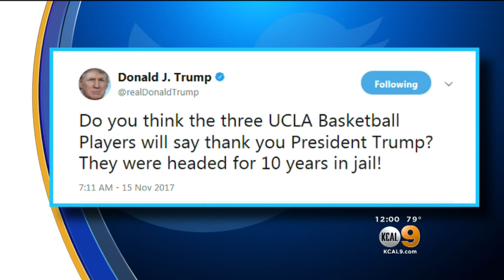UCLA Players Apologize For Shoplifting In China, Thank President For His Efforts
Jalen Hill, Cody Riley, and LiAngelo Ball read statements of remorse for what became an international incident. Jim Hill reports.